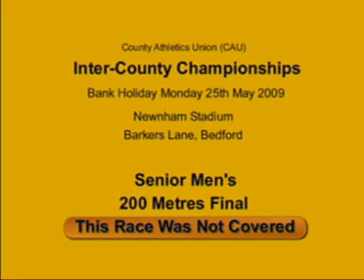Senior Mens N/S 200m - CAU Inter County Champs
CAU Inter County Track & Field Championships
Monday 25th May 2009 (Day 2 Only)

Senior Men's Non Scoring  200 Metres
1  Jeffrey Lawal-Balogun     21.26
2  Conrad Williams           21.45
3  Nigel Levine              21.48
4  Setonji Osho              21.83
5  Rashid Kakosa             21.87
6  Lawrence Mensah           22.20
7  Gavin Eastman             22.33
8  Aaron Balagon             22.34
Wind = -1.7 m/s